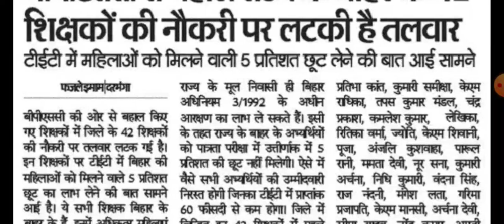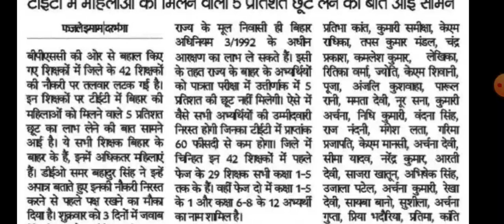इन शिक्षकों की नौकरी पे लटकी है तलवार 🚨। Bihar Education Department